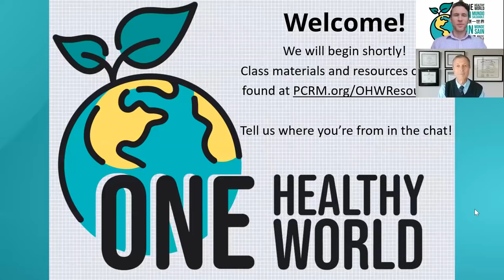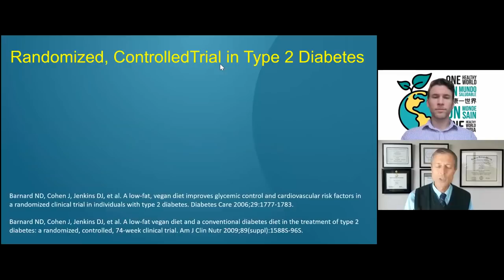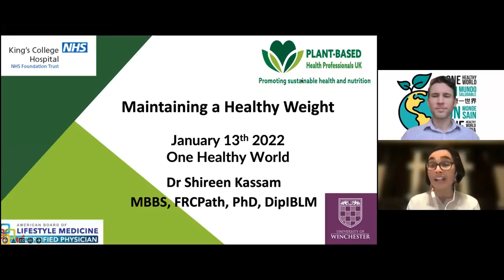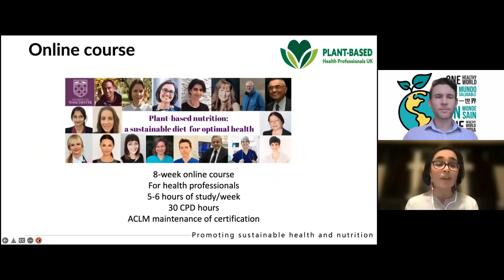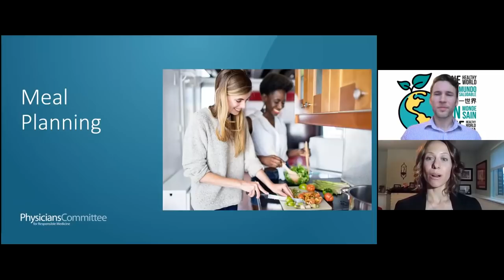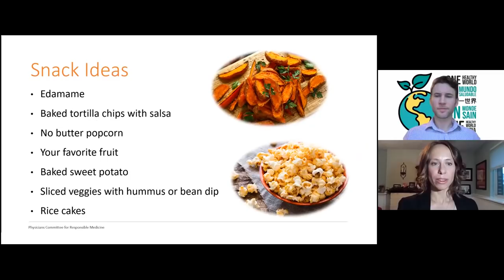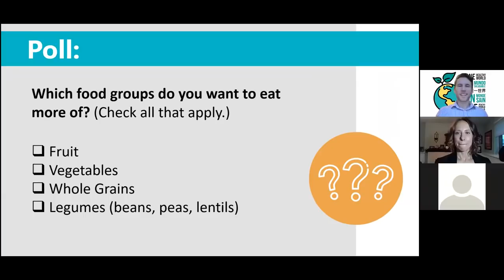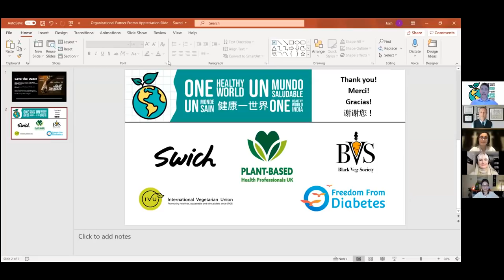How Diet Can Change Your Life with Dr. Neal Barnard | One Healthy World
Making simple diet changes can help us improve blood sugar, lose weight, control blood pressure, eliminate hot flashes, and reduce our risk of chronic diseases like diabetes, heart disease, and even cancer.

During class one of the free One Healthy World program, Dr. Neal Barnard walks us through why diet change is so important to overall health and how to get started. He is joined by Dr. Shireen Kassam who shares her top tips on how to maintain a healthy weight. She discusses which foods impact our weight and walks us through the simple steps she personally uses at home to manage weight and keep it off.

Watch other class recordings at PCRM.org/OHWResources and sign up to attend future live classes at PCRM.org/OneHealthyWorld

5.56: Neal Barnard, MD, FACC discusses studies that show the power of diet change and gives advice on how to get started.
18.03: Shireen Kassam MBBS, FRCPATH, PHD, DipIBLM joins Josh Cullimore, MD, MPH and Neal Barnard, MD, FACC to share how you can reach your weight loss goals and the added benefits a diet change can have to your health.
25:15: Jacque Salomon joins us to share her personal testimony on how a plant-based diet changed her life and the lives of her family. Her type 2 diabetes, hypertension, and anxiety all became under control when she adopted diet changes, and her son’s heart disease was reversed!
37.15: Karen Smith, RD, CDCES discusses meal planning and easy and delicious meal ideas to get you started.
50.24: Gemma Newman, MBBCH, DRCOG, DFSRH, MRCGP joins presenters for a panel discussion.